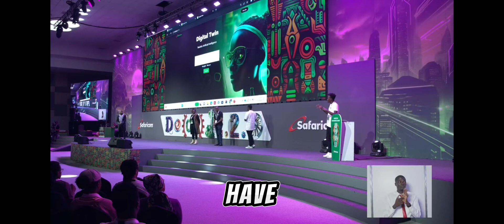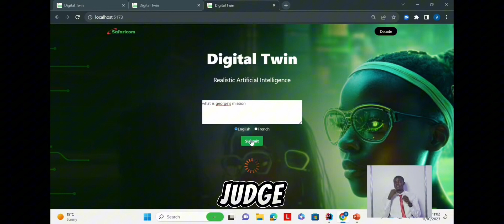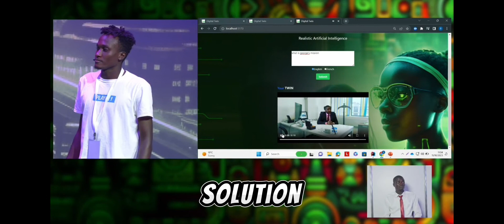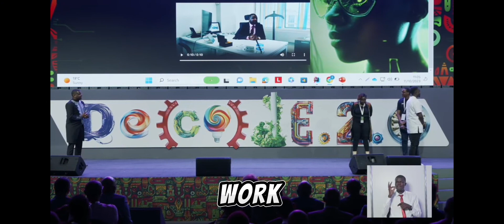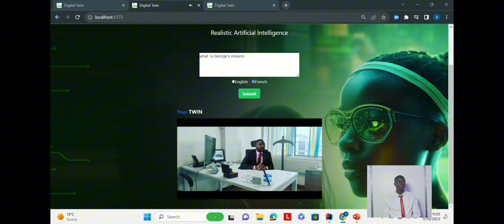Learn How ai will Change your Career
Decode 2.0 Safaricom Engineering Summit Live!
🌟 Experience the incredible power of AI in action! 🌟

Watch as AI takes center stage in the world of video content creation. In this captivating showcase, witness how Artificial Intelligence (AI) transforms the art of filmmaking, making it more efficient, creative, and accessible than ever before.

🔮 Discover the Technical Wizardry:
Explore the inner workings of AI-driven video generation, from data collection to scene composition, and see how it all comes together seamlessly.

🎥 Real-World Inspiration:
Get inspired by a real-world use case that demonstrates the limitless potential of AI in crafting compelling video content.

🚀 Unlock Your Creativity:
Join us on this journey to unlock new dimensions of creativity and reimagine the way you produce video content.

Don't miss out on this glimpse into the future of video creation. 🎬✨
AI video content generation
Automated video production
Video creation with artificial intelligence
B-roll generation with AI
Machine learning in video editing
Video synthesis using AI
Cost-effective video production
Time-efficient video creation